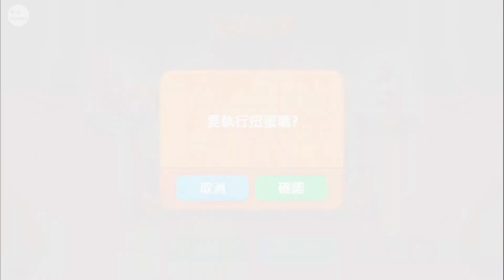試手氣!! 先扭一次300顆鑽石💎終極稀有扭蛋6+1!! LINE RANGERS ラインレンジャー [銀河特攻隊]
終極稀有扭蛋6+1,可以扭到什麼好料呢?? 會不會得到終極進化8⭐+ Ranger?? Let's GO~~

Will I get 8⭐+ Ranger from Ultimate Cashapon?? LINE RANGERS [Game] [1080P HD]

マスターガチャで8⭐+レンジャー取れるか。ラインレンジャー [ゲーム] [1080P HD]